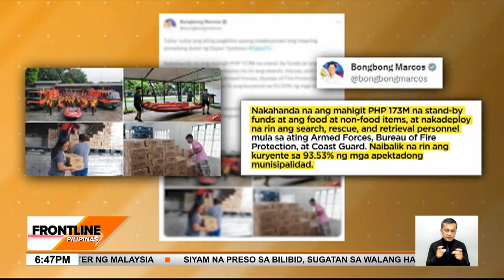P173-M pondo, naka-standby para sa mga apektado ng Bagyong Egay | Frontline Pilipinas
FrontlinePilipinas | Isinailalim na sa state of calamity ang Ilocos Norte dahil sa patuloy pa ring paghagupit ng Bagyong EgayPH.

Naghanda na rin ng P173 milyong pondo ang pamahalaan para sa mga apektado ng bagyo.